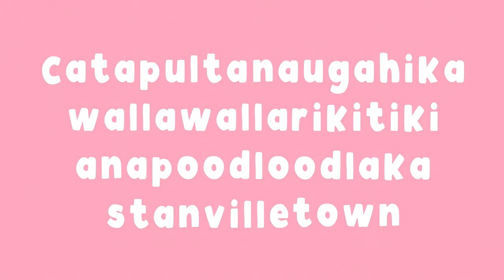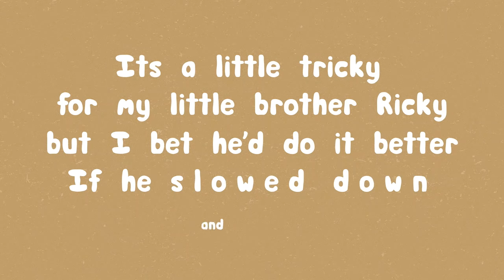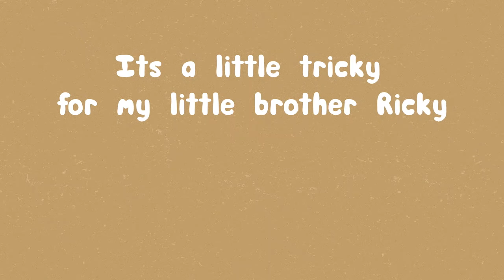Catapultanaugahikawallawallarickitikianapoodloodlakastanvilletown SONGS | Modern Kid | Slugs & Bugs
A new song from our brand new record, Modern Kid! Huge thank you to the superhero behind this video - the wonderfully creative, Shivangi! Follow her on Instagram @_rosettestudio_!

For more music and stories full of faith and fun and silliness - for your kids and the

Slugs & Bugs delights in creating music and stories full of faith and silliness
for kids of all ages. With slugs, bugs, raccoons, and humans who all come
together to create music and share in new adventures. Founded by
musician Randall Goodgame, Slugs & Bugs music has become some of the
most revered and critically lauded series, garnering multiple Dove Award
nominations and millions of streams online. Randall has toured Slugs &
Bugs LIVE extensively throughout the U.S. and internationally. Slugs & Bugs
now has released 8 albums including the popular Sing the Bible series. In
2019, Randall released his first 4 picture books as well as the first 13-
episodes of The Slugs & Bugs Show.